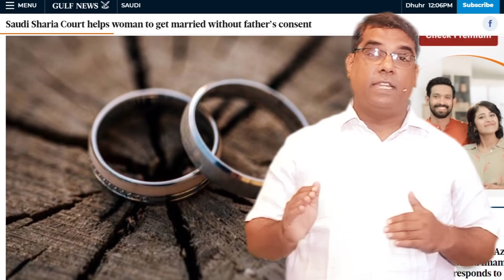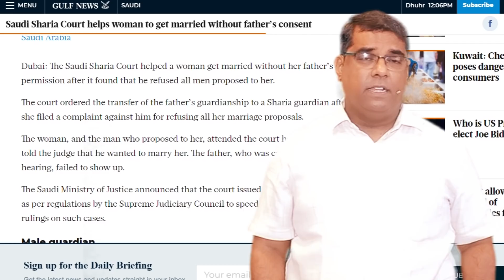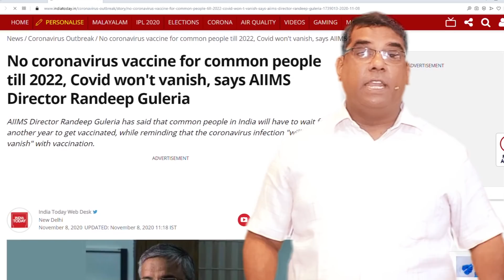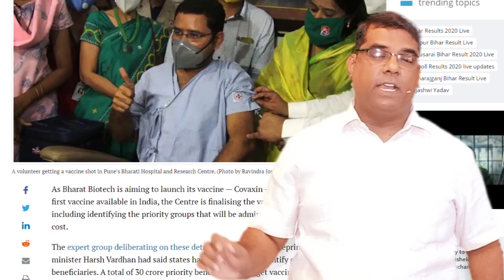Today's Special || மெதுவாய் போகும் கொரோனா || BRO. MD JEGAN (10/11/2020)